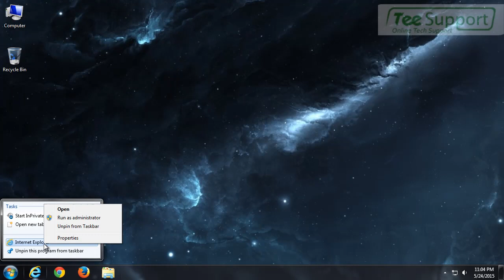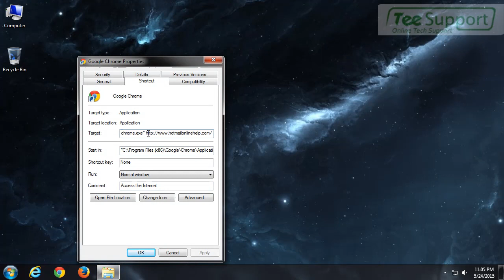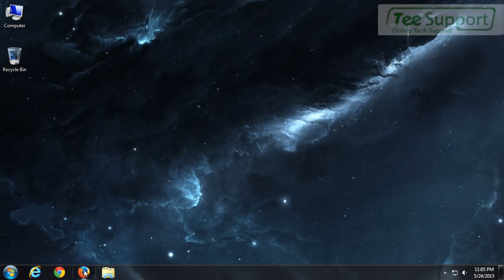Don’t Be Fooled! Remove Hotmailonlinehelp.com Ads Now! – Removal Guides